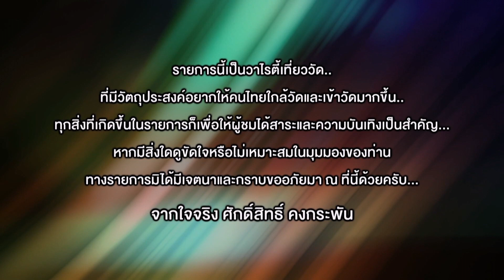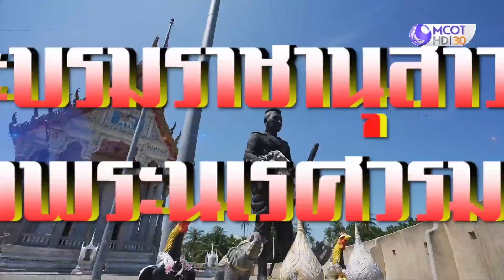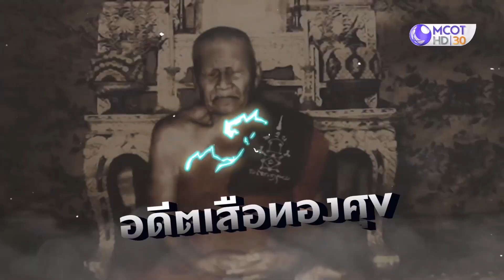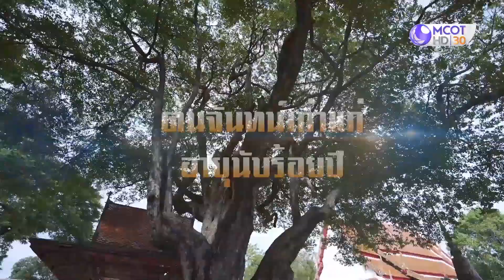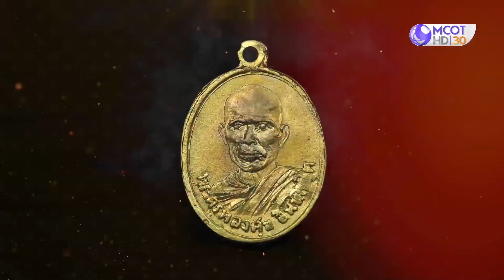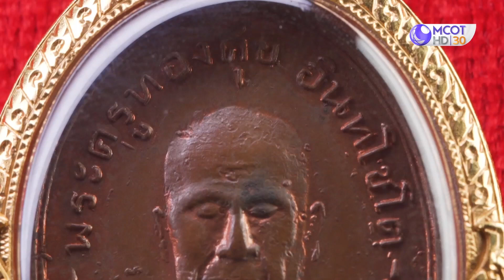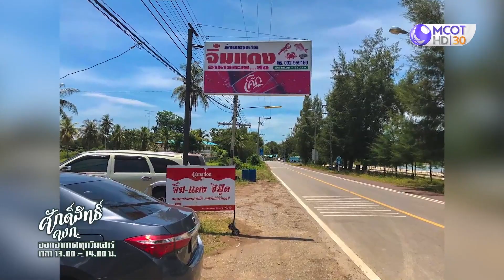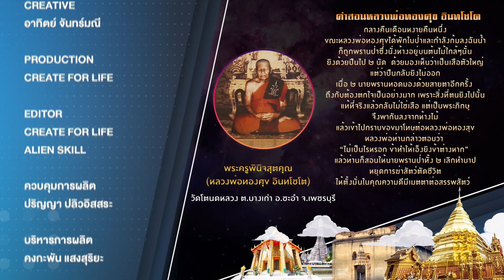"วัดโตนดหลวง" พระอุโบสถตั้งอยู่บนเรือสำเภาที่เดียวในประเทศไทย| ศักดิ์สิทธิ์คงกระพัน (6 พ.ย. 64)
ศักดิ์สิทธิ์คงกระพัน  | 6 พ.ย. 64  On Air
ไปเที่ยว "วัดโตนดหลวง" วัดที่มีพระอุโบสถสวยงาม
ตั้งอยู่บนเรือสำเภาเป็นที่เดียวในประเทศไทย!!!
ศักดิ์สิทธิ์คงกระพัน ทุกวันเสาร์
เวลา 13.00 น. ทางช่อง 9 MCOT HD หมายเลข 30